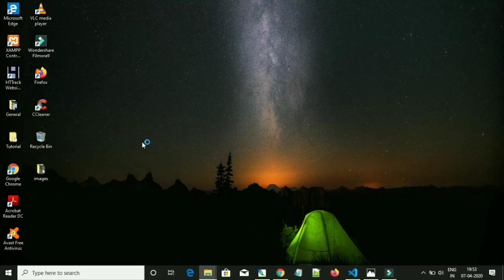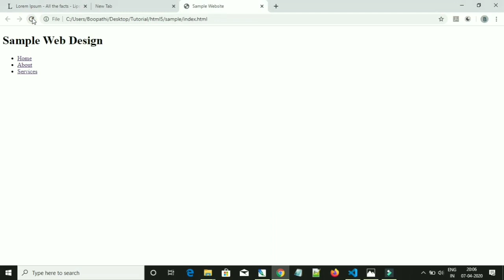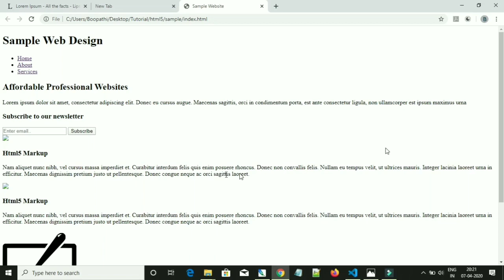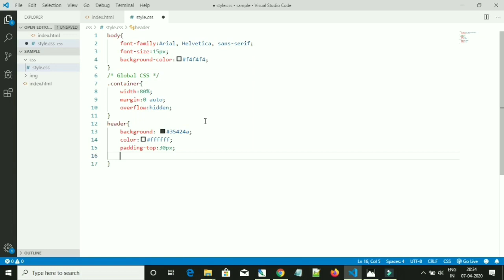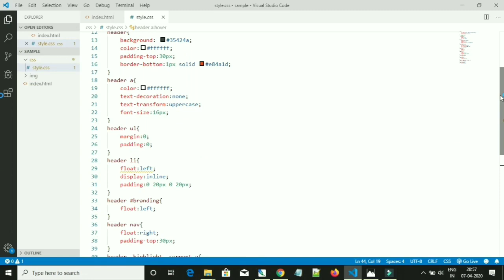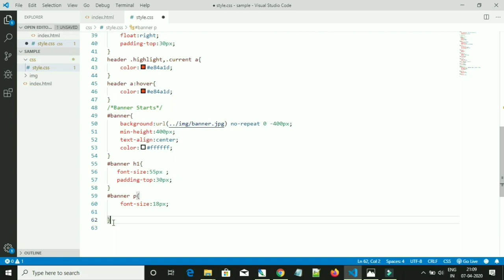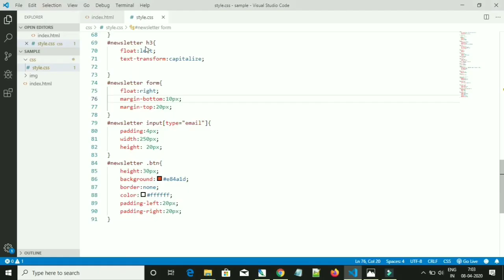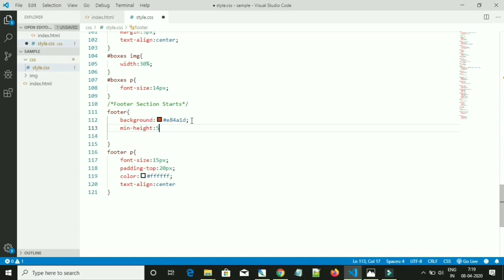How To Convert Html5, Css3 From Mockup Layout in Tamil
Build a simple  web page using Html5, Css3. It's for absolutely beginners who started to learn web development.